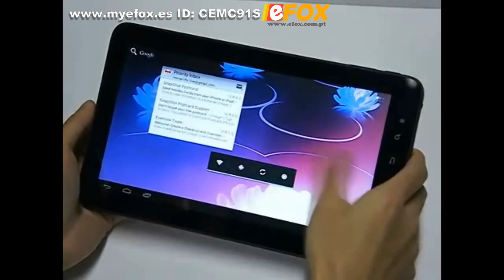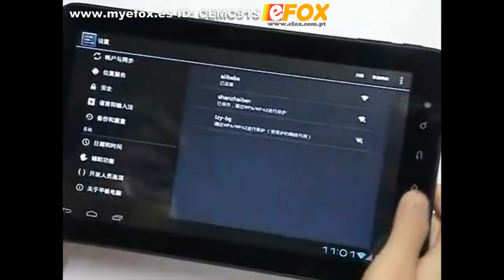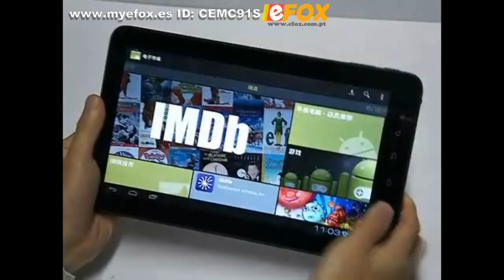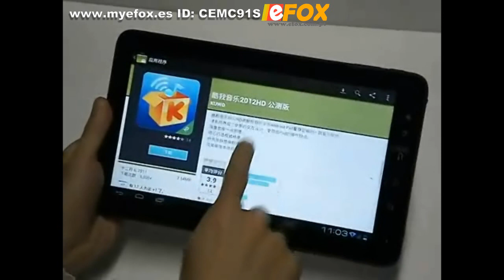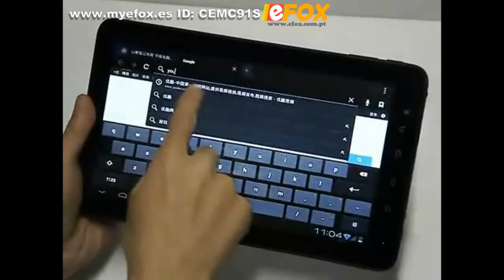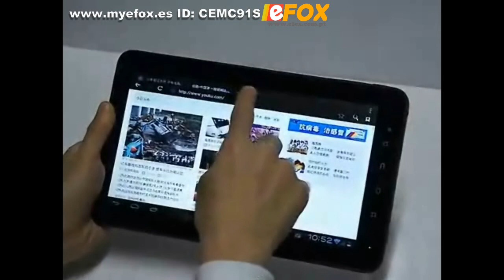Tablet PC Zenithink C91 Versão melhorada Android 4.0 - Efox Portugal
Tablet PC ink C91 melhorar android 4.0 AMLogic 10.1" Multi-Capacitivo 8GB
Muito barato, grande promoção, Encomende já o seu!

Envios para Portugal e não só.

   Zenithink C91 melhorar android4.0 AMLogic 10.1" 10.1 Multi-Pontos Capacitivo 8GB Tablet PC
 C91 AMLogic Cortex-A9 800MHZ Android 4.0 10.1 Polegadas resolução de alta definição de 10240*600 Ecrã Capacitivo, Bluetooth GPS+ Câmara DDRⅢ 512MB, Expansão máxima de 32GB, Suporte de sensor de gravidade e pacote de vários idiomas.